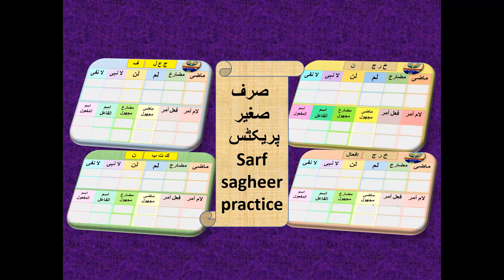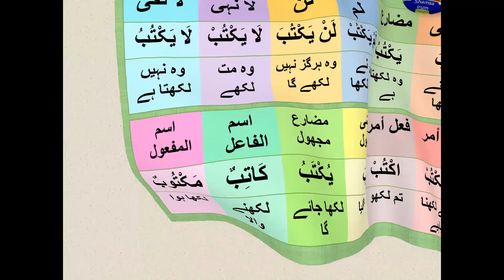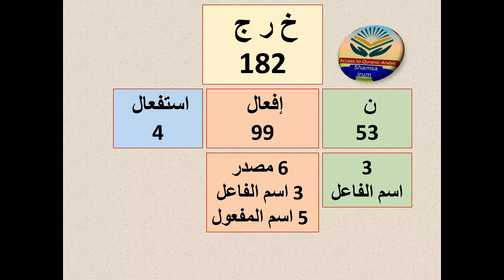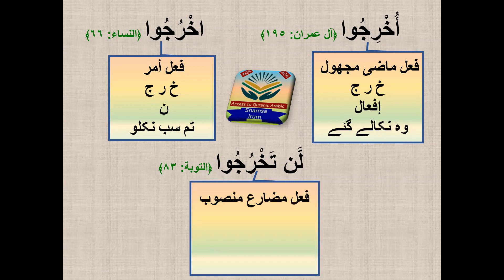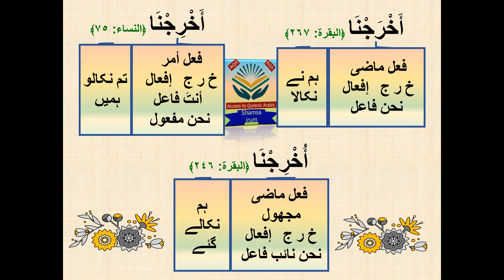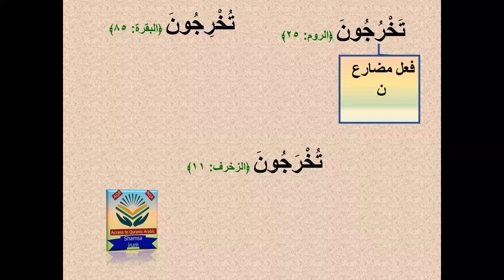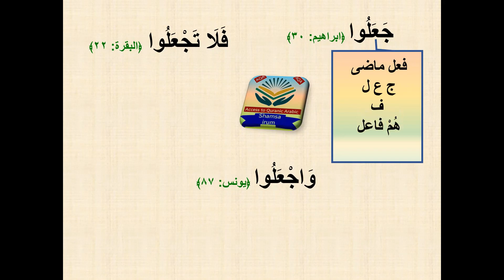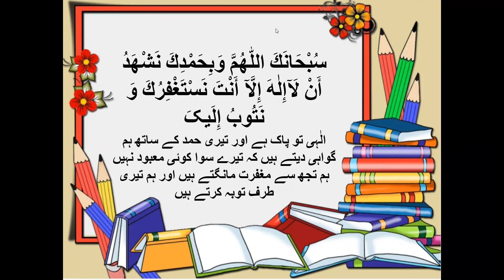sarf sagheer practice / صرف صغير پریکٹس / quranic arabic grammar course